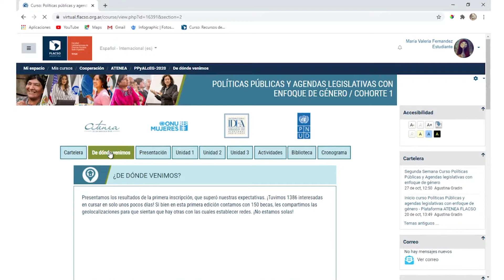Plataforma regional de formación virtual para mujeres en política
ATENEA y FLACSO Argentina presentan la plataforma regional de formación virtual para mujeres en política cuyo objetivo es fortalecer el ejercicio de los derechos políticos y el ejercicio de vidas políticas libres de violencia para las mujeres.